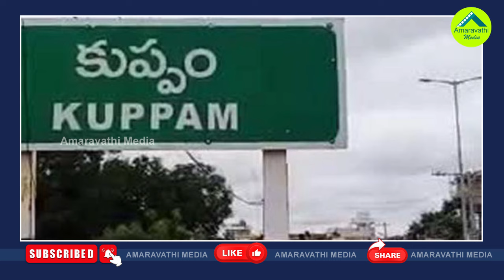కుప్పంలో రికార్డు స్థాయి ఓటింగ్ దేనికి సంకేతం?| YSRCP Has Vowed To Defeat Chandrababu In Kuppam